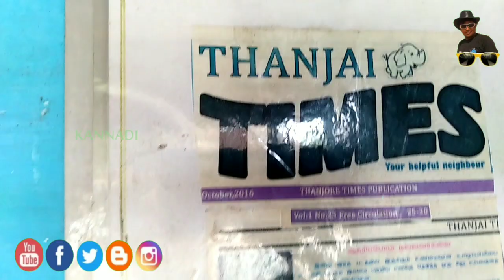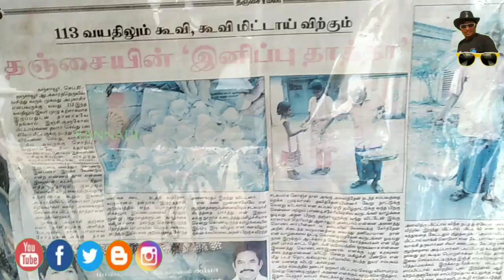THE OLD GENTLE MAN SAID WHAT? | 114 வயசு மிட்டாய் தாத்தா நமக்கு சொல்லும் செய்தி என்ன?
This Video About 114 Age Old Gentle Man.